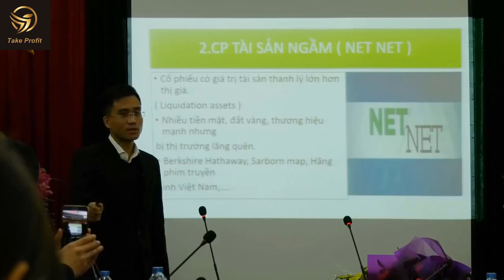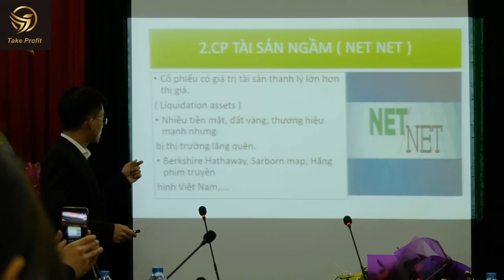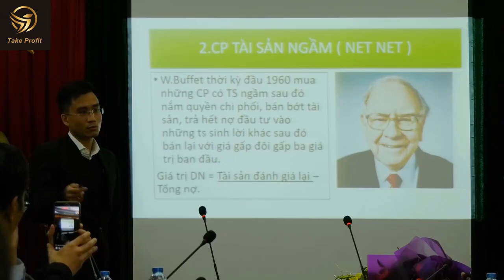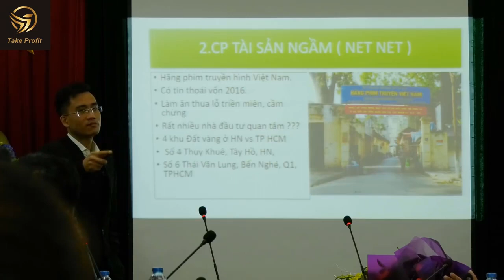cổ phiếu tài sản ngầm-kỹ thuật đầu tư chứng khoán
video do Nguyễn Công Trình st để lưu lại tự học